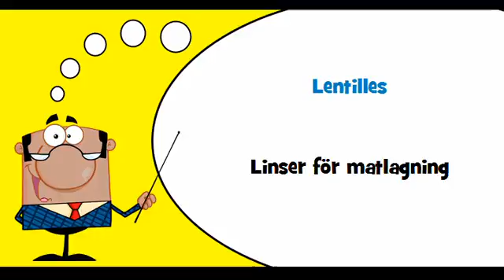VOCABULAIRE FRANÇAIS SUEDOIS # Thème = Pommes de terre et légumes secs